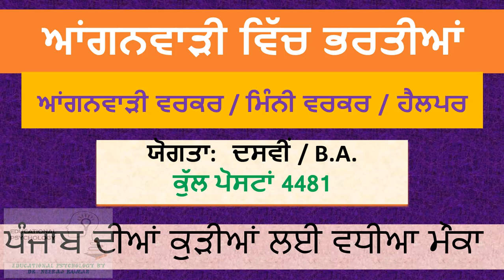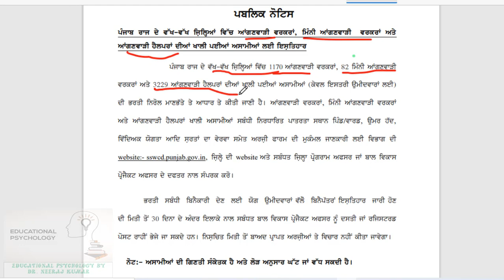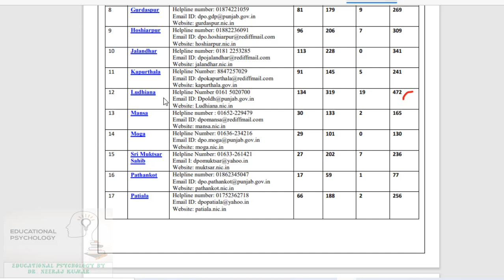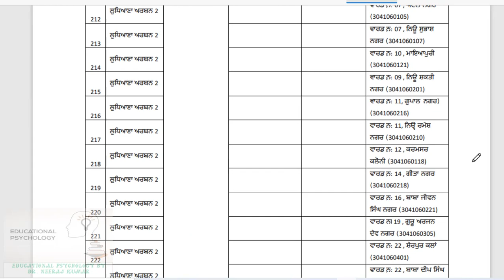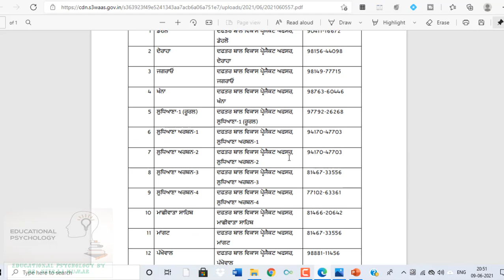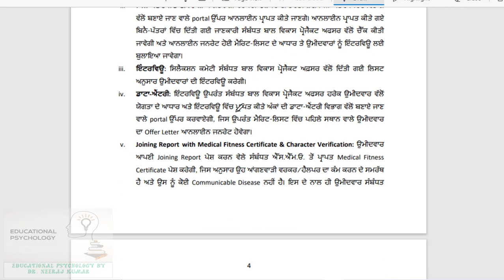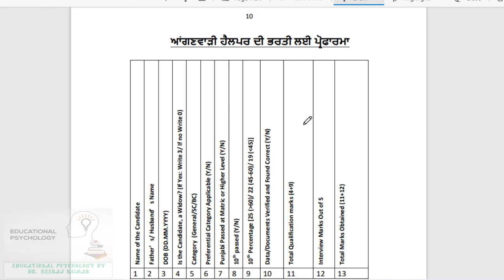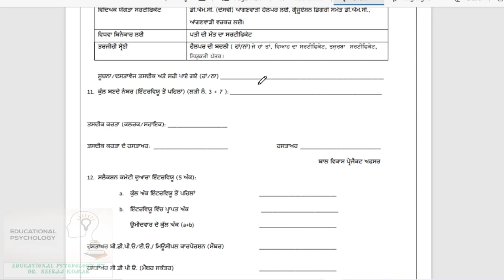Punjab anganwadi worker recruitment 2021/ helper anganwadi bharti 2021/anganwadi vacancy 2021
@Dr. Neeraj Kumar

Practice Macro lesson Plans I Macro lesson plan for B.Ed. Commerce I B.Ed. Lesson Plan (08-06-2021)

Join my Facebook group for notes/latest videos of CTET/TET Motivational videos